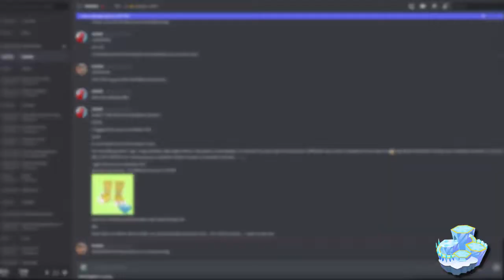Regal Winter Den | Den Decorating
idk got bored

♬ Music › "The Only House That's Not On Fire (Yet)" Lemon Demon